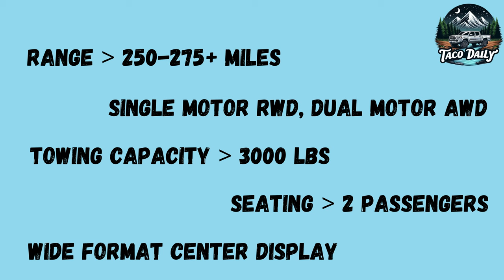2024 Wolf Electric Truck vs. 2024 Tacoma! ⚡🚗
Join us as we embark on an electrifying journey to compare the game-changing 2024 Wolf Electric Truck with the formidable toyotatacoma ! ⚡🌐 In this video, we break down the key features, performance, and innovations of both trucks, providing you with insights into the future of electric and traditional off-road driving. Whether you're a tacoma enthusiast or curious about the electric revolution, this comparison unveils the strengths and unique offerings of each. 🛣️🔍 ElectricTruck ToyotaTacoma 2024Wolf 🌲🚙